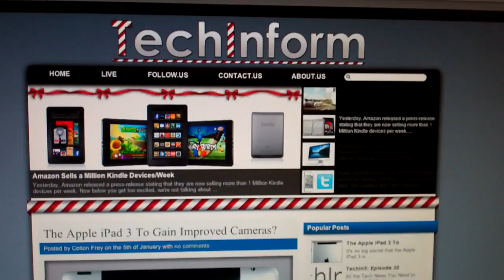Jaguar, Land Rover, BMW, Maserati 1/5/12 - Day 389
We got bored, so we headed up to look at some cars.  Again.